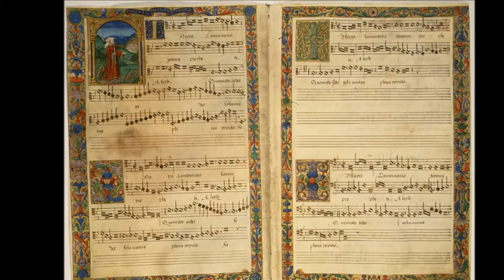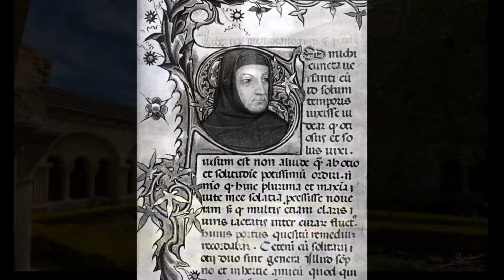Hor vedi, amor. GENET/CARPENTRAS/PETRARQUE. Marie-Virginie DELORME, Orgue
"Hor vedi, amor", texte de Pétrarque (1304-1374), musique d'Elzéar Genet dit CARPENTRAS (Carpentras ca. 1470-Avignon 1548)
par Marie-Virginie DELORME sur l'orgue Ahrend de la Cathédrale de Vaison-la-Romaine (84).
Pièce au programme du CD de l'Ensemble TEMPS NOUVEL (2020), direction Alain BRAVAY.

Madrigal CXXI extrait du "Canzoniere" de Pétrarque (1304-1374), œuvre poétique consacrée à Laure.

Texte :
Or vedi, Amor, che giovenetta donna
tuo regno sprezza, et del mio mal non cura,
et tra duo ta' nemici è sí secura.
Tu se' armato, et ella in treccie e 'n gonna
si siede, et scalza, in mezzo i fiori et l'erba,
ver' me spietata, e 'n contra te superba.
I' son pregion; ma se pietà anchor serba
l'arco tuo saldo, et qualchuna saetta,
fa di te et di me, signor, vendetta.

Or vois, Amour, cette toute jeune dame qui méprise ton empire et n’a souci de mon cœur, et qui entre deux adversaires comme nous est en sûreté. Tu es armé, et elle les cheveux épars, en simple jupon et déchaussée, est assise sur l’herbe au milieu des fleurs, impitoyable pour moi, et pour toi pleine d’orgueil. Je suis prisonnier ; mais si ton arc vigoureux a encore quelque pitié, et si tu possèdes encore quelque flèche, venge-nous toi et moi, ô mon maître.

Prise de son : Jean-Luc AMIEL (2019), Cathédrale de Vaison-la-Romaine (84).

Images : Partitions des Lamentations de Jérémie (Archives du Vatican) d'Elzéar Genet dit Carpentras "Il Carpentrasso".
Diverses peintures et gravures de Carpentras : RP Bonfa - Jean-Joseph-Xavier Bidauld - Bonaventure Laurens...  Peintures de Laure et Pétrarque (écoles italiennes)...
Photos : Cathédrale et cloître de Vaison - Orgue Ahrend de Vaison par Frédéric Munoz.

Montage vidéo, présentation : Alain BRAVAY, décembre 2020.